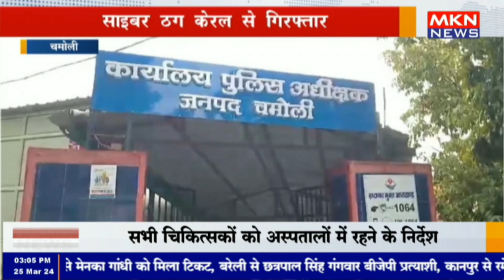चमोली - साइबर ठग केरल से गिरफ्तार